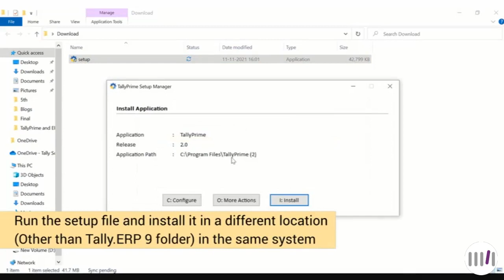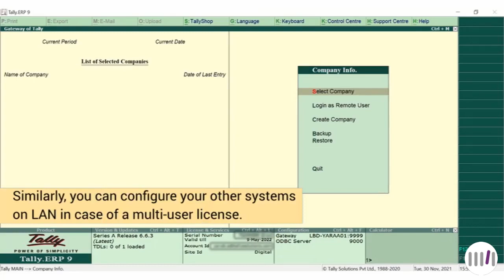Run Tally.ERP 9 & TallyPime simultaneously | For CA's & Auditors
Learn how to use Tally.ERP 9 & TallyPrime simultaneously with the same license - A great facility for CA's who have clients using both the versions